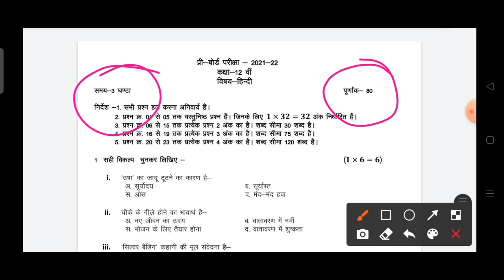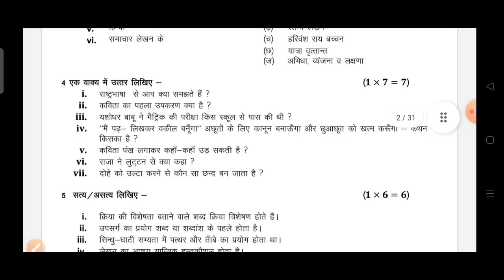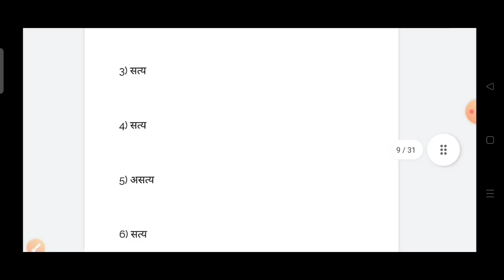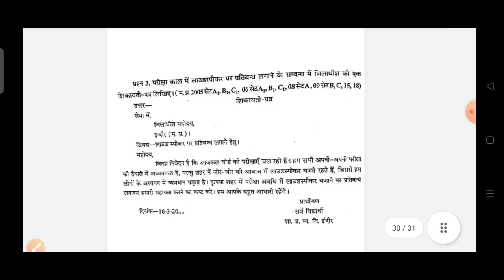Mp board class 12 Hindi pre board paper 2022 full solution pdf /12वीं हिंदी प्री बोर्ड सॉल्यूशन 2022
mp board latest updates., pree board paper, mp board

प्री बोर्ड परीक्षा 2022 कक्षा बारहवीं विषय हिंदी का रियल पेपर Full PDF download
मध्य प्रदेश प्री बोर्ड परीक्षा कक्षा 12वीं हिंदी का पेपर
एमपी प्री बोर्ड परीक्षा कक्षा 12वीं हिंदी पेपर उत्तर सहित
प्री बोर्ड परीक्षा कक्षा 12वी हिंदी का पेपर उत्तर सहित
एमपीपी बोर्ड परीक्षा कक्षा 12वीं हिंदी पेपर उत्तर सहित
मध्य प्रदेश प्री बोर्ड परीक्षा कक्षा 12वीं हिंदी का पेचर उत्तर सहित
एमपी भी बोर्ड परीक्षा हिंदी पेपर उत्तर सहित
12वीं हिंदी  प्रो बोर्ड परीक्षा 2022
12वें हिंदी पेपर भी बोर्ड परीक्षा 2021
मध्य प्रदेश प्री परीक्षा 2021 कक्षा 12वी हिंदी का पेपर
कक्षा 12वीं हिंदी का पेपर प्री बोर्ड परीक्षा 2021
एमपी प्री बोर्ड परीक्षा 2021 कक्षा 12वीं हिंदी कार
प्री बोर्ड परीक्षा 2021 कक्षा 12वीं हिंदी का पेपर
एमपी पी बोर्ड परीक्षा 2021 कक्षा 12वीं हिंदी का पेपर
मध्य प्रदेश प्री बोर्ड परीक्षा 2021 कक्षा 12वीं हिंदी का पेपर
12 वी हिंदी पेपर प्री बोर्ड परीक्षा 2021
12thh क्लारा हिंदी पेपर प्री बोर्ड परीक्षा 2021
Class 12th Pre board pariksha
Pre board hindi paper solution
Mp board class 12th hindi paper pri board pariksha,

एमपी प्री बोर्ड परीक्षा 2021 कक्षा 12वीं हिंदी का पेपर\

 kaksha 12vi ka hindi paper full solution